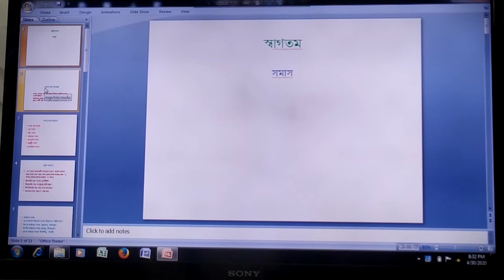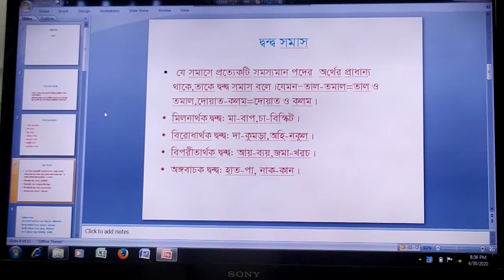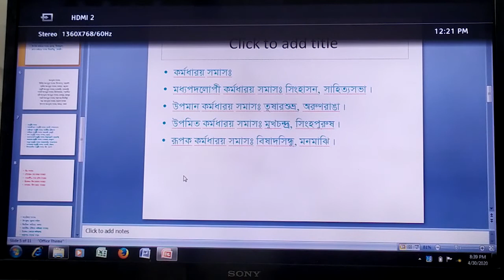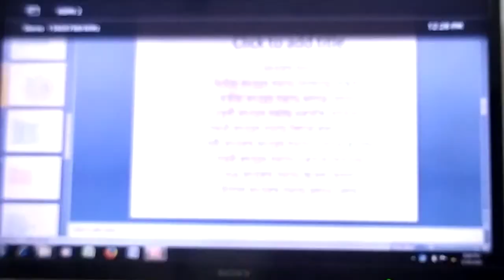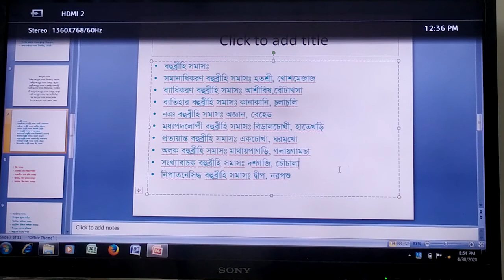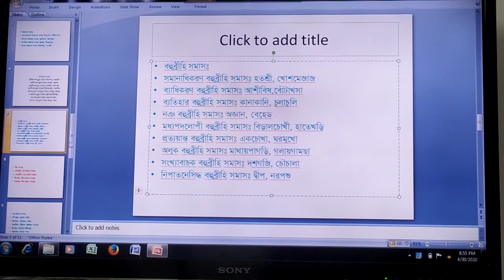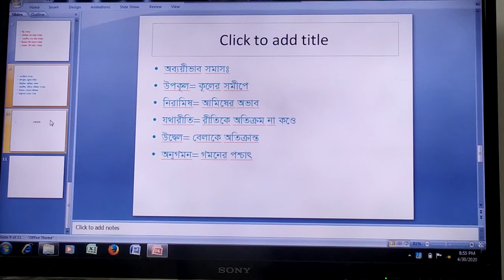বাংলা ২য় পত্র (MN) ৯ম-১০ম :- সমাস